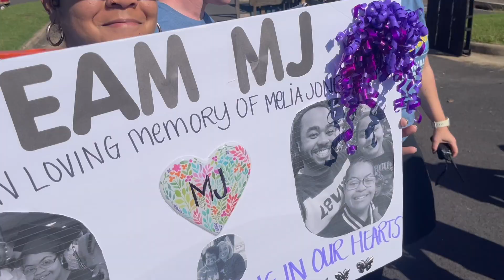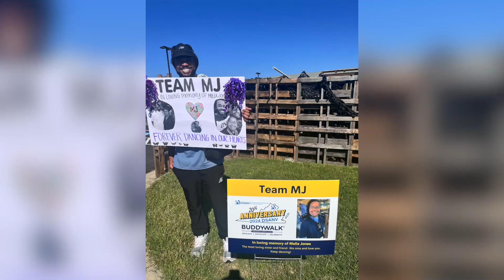Team MJ at the 20th DSANV Buddy Walk 2024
Representing Team MJ at the Down Syndrome Association of Northern Virginia 20th Annual Buddy Walk.